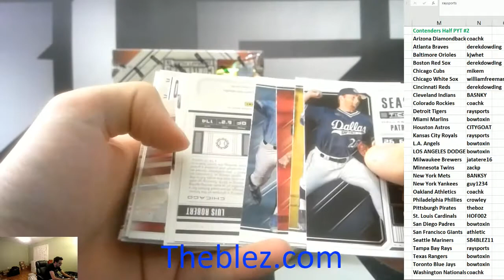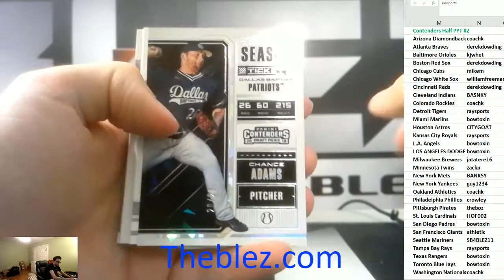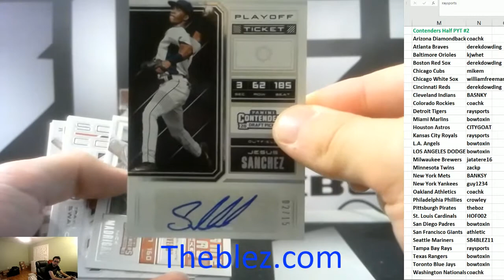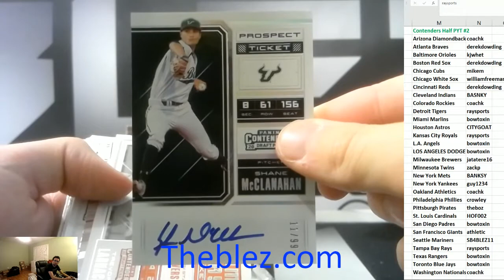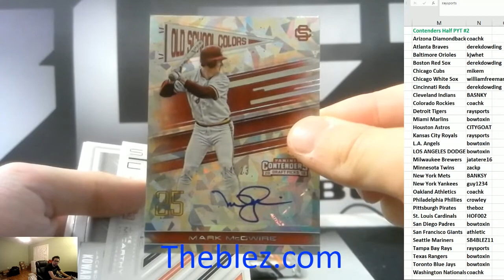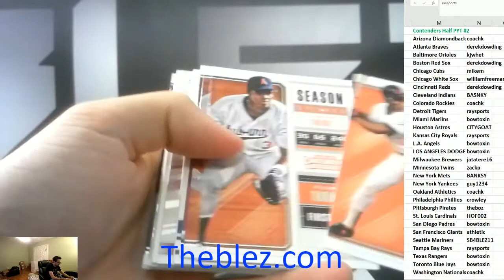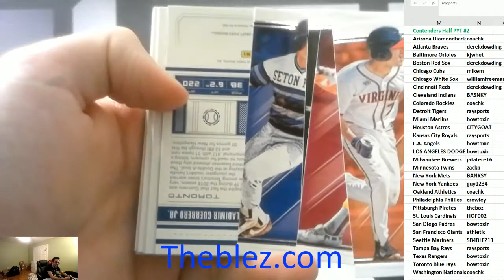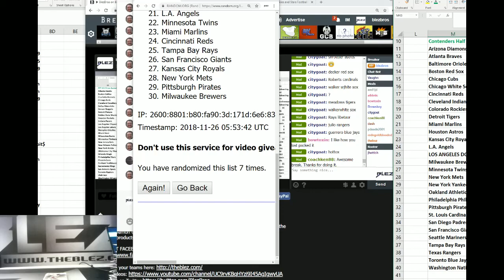2018 Panini Contenders Draft Picks Half Case Baseball PYT #2